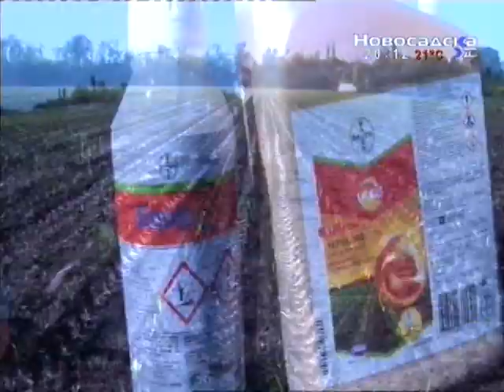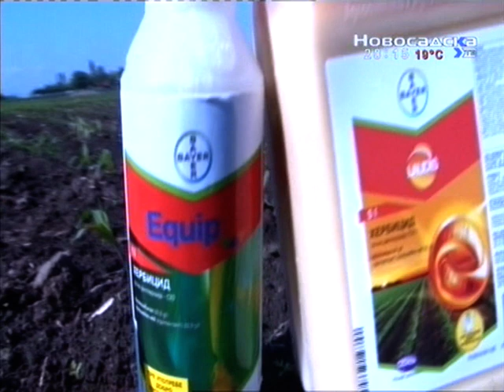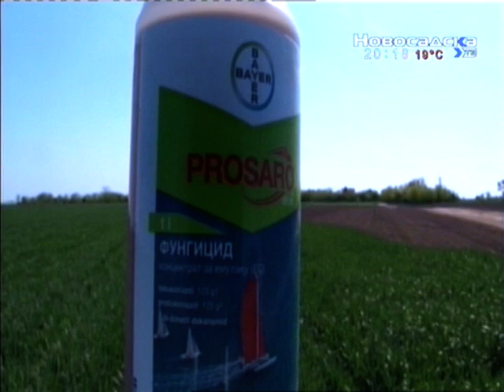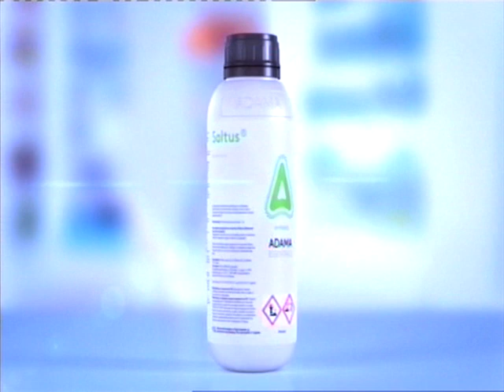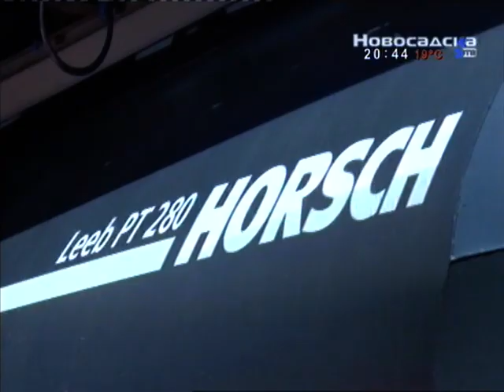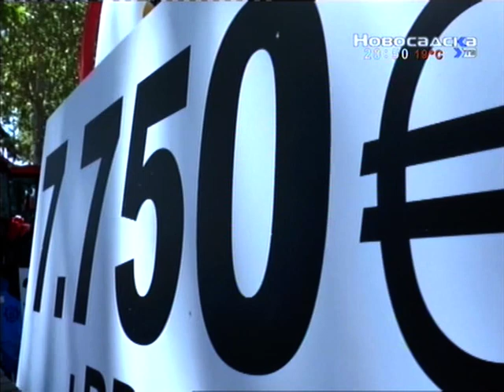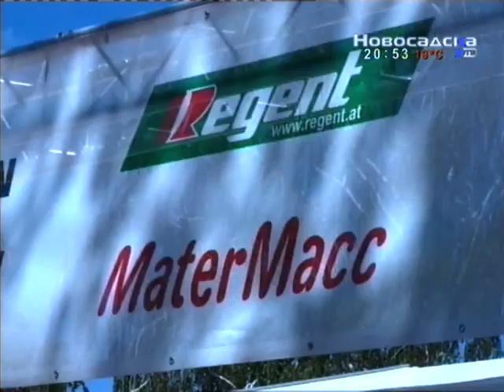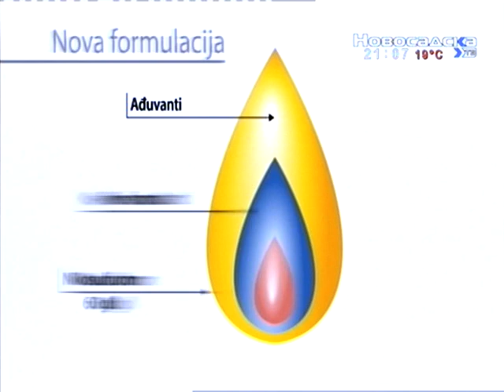Otkos 11. maj 2019